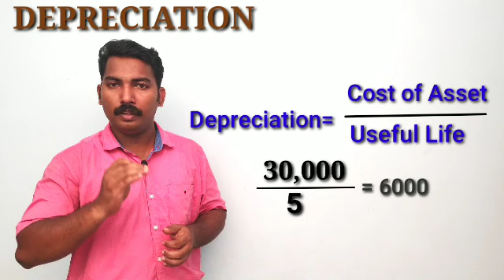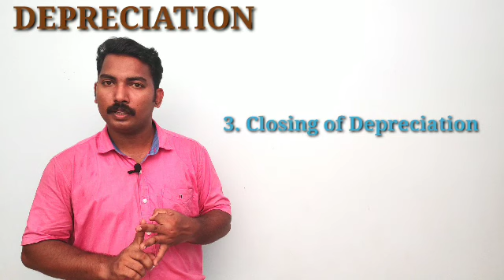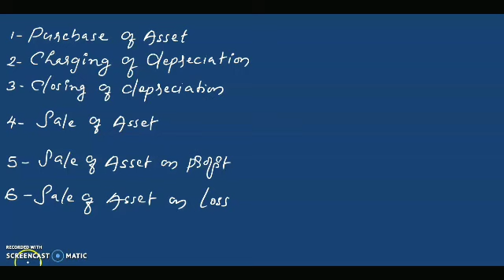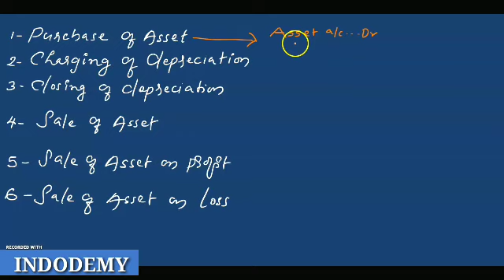Depreciation Introduction and Journal In Malayalam | Plus One Accounting | Indodemy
It is an introduction to the term Depreciation and the accounting entries for recording the Depreciation.

Features of Indodemy:
-Mentor Facility
-Expert Faculties
-Affordable Cost